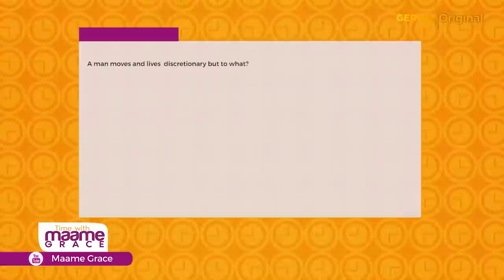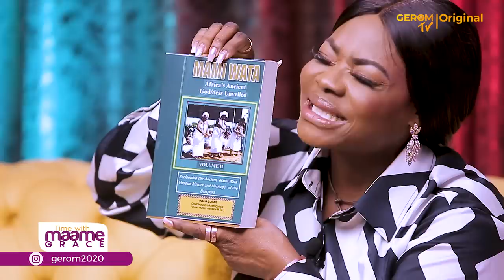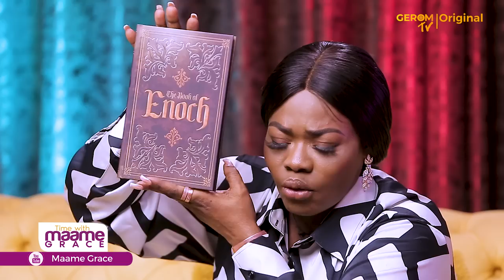The Will Power of the African | Time with Maame Grace